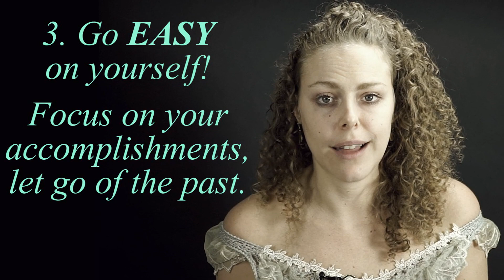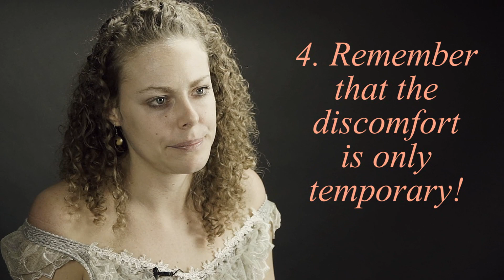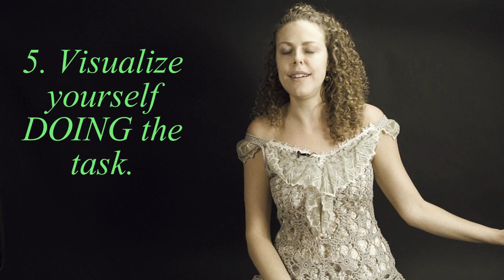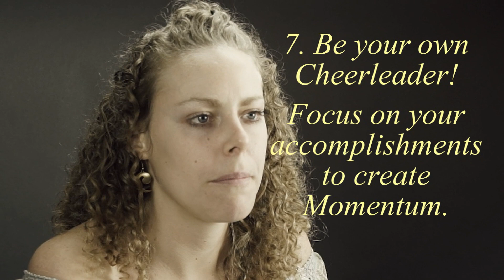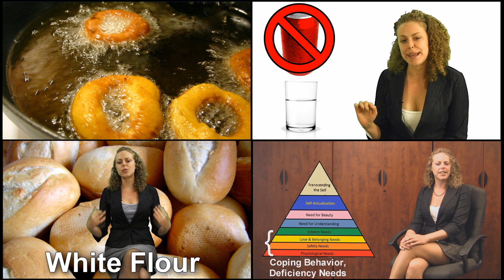Motivation Tips for Success! How to Lose Weight & Get Healthy, Health, Happiness, Motivational Video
Corrina Rachel reveals the Top 10 Tips for Motivation, Success, Weight Loss, Happiness & More!!

Top Ten Obesity Causing Foods! Worst Fattening Foods NOT to Eat | Weight Loss, Healthy Diet Tips

Motivation Tips for Success How to Lose Weight & Get Healthy, Health, Happiness, Motivational Video Tips natural Diet Tips Weight Loss Nutrition Health Coach Healthy Diet Made EASY Tips "Nutrition Info" "What to EAT" "what is healthy" "what not to eat" "weight loss" psychetruth Corrina "Corrina Rachel" wellness fitness "how to" truth "the truth" "truth about" "easy diet"